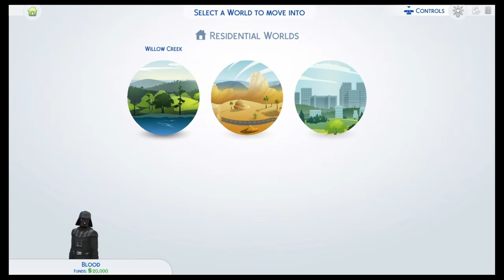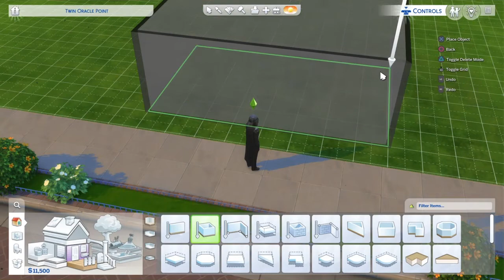The sims 4 part1 (Fox life)